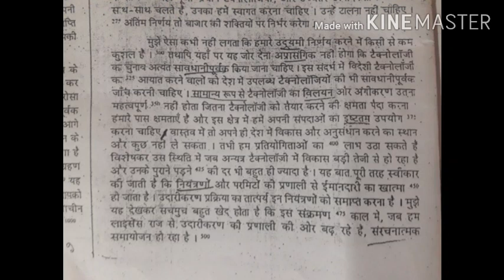उद्योग और उद्यमिता 100wpm FOR STENO